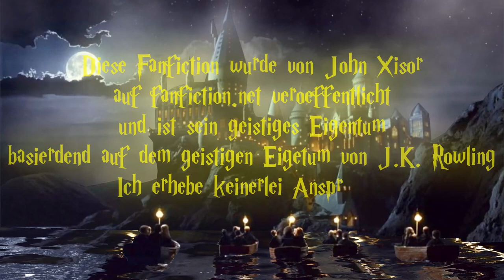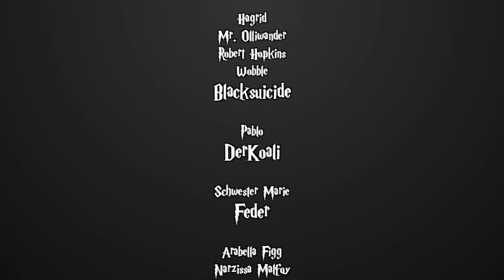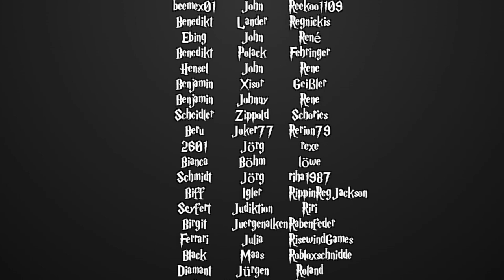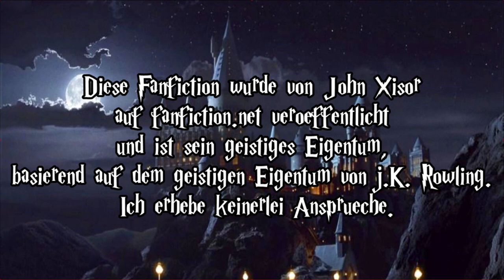[Fanfiction] Harry Potter und die Schatten der Vergangenheit -148.2 - Ein Bund fürs Leben